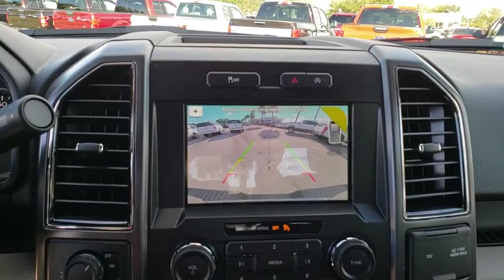2019 Ford F-150 Winter Garden, Windermere, Davenport, Four Corners, Apopka, FL 190248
Magma Red Metallic New 2019 Ford F-150 available in Clermont, Florida at Ford of Clermont. Servicing the Windermere, Davenport, Four Corners, Apopka, FL area.

The 2019 Ford F-150 is the meaning of tough redefined. Doing something the right way often results in multiple benefits. Case in point: going from steel to high-strength, military-grade, aluminum alloys in the F-150 cab and bed. Hardening aluminum alloy through heat-treating produces greater strength. Working with aluminum alloy also allows engineers to increase gauge where needed to achieve extra strength without increasing weight. Shifting into four-wheel drive is as easy as turning a dial with the electronic shift-on-the-fly system, which lets you choose two 4-wheel-drive modes as well as 2-wheel drive. There are six engine choices, naturally aspirated and turbocharged, including the new 3.0L Power Stroke V6 Turbo Diesel and the awesome high-output 3.5L EcoBoost. All engines feature auto start-stop technology and five of the six engines feature 10-speed automatic transmission. The F-150 can be equipped to smooth out the toughest of workdays and make every job as productive as possible. Choose from the many features available, including Pro Trailer Backup Assist, integrated tailgate step and remote tailgate release, as well as deployable box side steps. The F-150 can tow more than ever before provides lots of places to store the assortment of things you carry inside the cab. Youll also find plenty of space to stow items in the door-trim panel bins and under-seat rear storage area. The F-150 offers a range of convenient features to staying connected on the road, including an 8-inch LCD productivity screen, SYNC Connect, FordPass app access, remote tailgate release, 360-degree camera with split-view display, blind spot information system with cross-traffic alert and trailer coverage, pre-lane collision assist, lane keeping system and adaptive cruise control with stop-and-go.